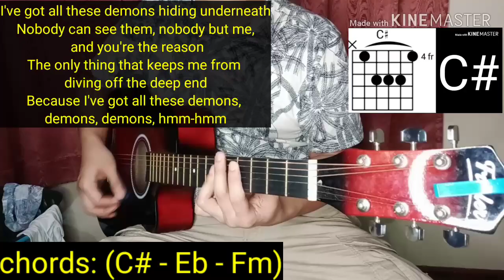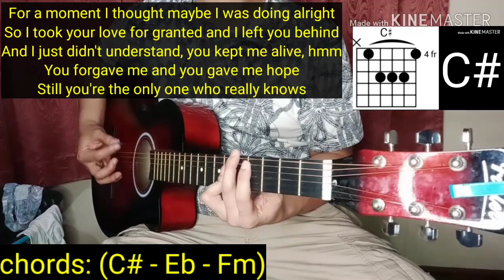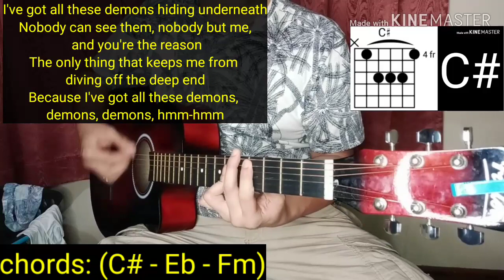Alec Benjamin - Demons Guitar Cover | Guitar Chords Tutorial | normanALipetero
CHORDS & LYRICS

Verse/Chorus:    (C# - Eb - Fm)
Alternate Chords:   1st CAPO  - (C - D - E)
"Demons"

I've got all these demons hiding underneath
Nobody can see them, nobody but me, and you're the reason
The only thing that keeps me from diving off the deep end
Because I've got all these demons, demons, demons, hmm-hmm

Well, at first I thought I'd have to bear this weight by myself
But when my knees were getting weak and I was in need of help
You were there to take away the pain that I felt, hmm
You're the only one that gave me hope
You're the only one who really knows

For a moment I thought maybe I was doing alright
So I took your love for granted and I left you behind
And I just didn't understand, you kept me alive, hmm
You forgave me and you gave me hope
Still you're the only one who really knows

It's you, you pull me through it on the days when I have doubts
Even when I turn my back on you, you never let me down
And even when I hit the bottom, no, you didn't let me drown
No, oh